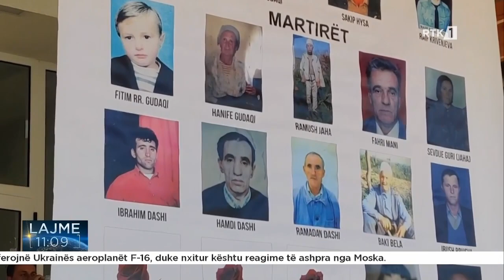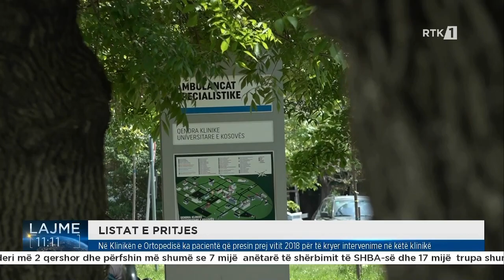Lajme 11:00 21.05.2023